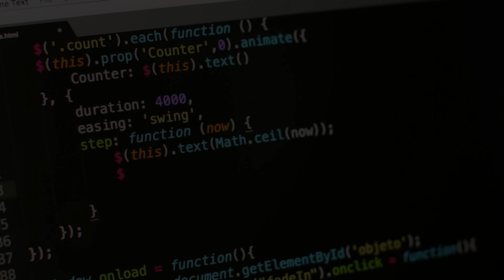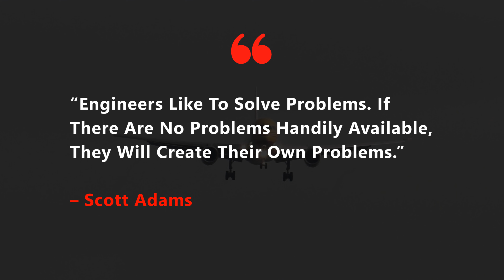Happy Engineer's Day | Top 5 Inspiring Quotes on Engineer's Day 2021 | Engineering Katta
Happy Engineer's Day | Top 5 Inspiring Quotes on Engineer's Day 2021 | Celebrating Engineer's Day | Happy Engineer's Day To All The Talented Engineer's | Top Engineering Quotes For Engineer's | Engineering Katta

Music in this video
Listen ad-free with YouTube Premium
Song
Heroes Tonight (feat. Johnning)
Artist
Janji
LatinAutor - Warner Chappell, Warner Chappell, Featherstone Music (publishing), LatinAutorPerf, CMRRA, Polaris Hub AB, ASCAP, UNIAO BRASILEIRA DE EDITORAS DE MUSICA - UBEM, and 16 music rights societies